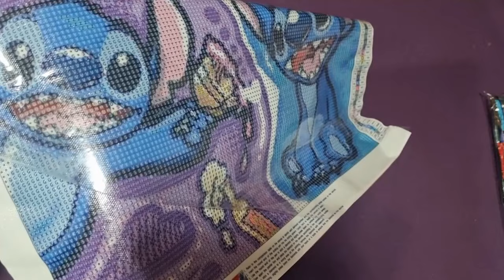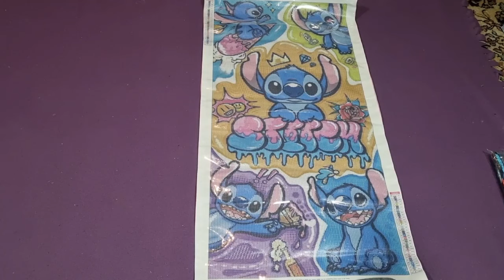Diamond Painting / Unboxing / Paintsomeway /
Ihr Lieben,

Ich durfte mir bei Paintsomeway ein paar Produkte aussuchen, das kam heute an und wir packen es gemeinsam aus, schauen uns die Leinwände und die Steinchen an.
Die Bilder sind genial und ich bin begeistert. Aber schaut selbst.

Ich freue mich sehr dass ihr dabei seid!